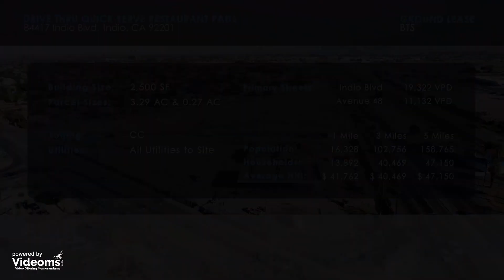2 Drive Thru Quick Serve Restaurant Pads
• Owner will ground lease or build-to-suit
• Fully signalized intersection where Indio and Coachella meet
• Across the street from Hotel Indigo (currently under construction), a  AAA three-diamond hotel with 150 bungalows & 130 rooms
• Excellent frontage on Avenue 48 (approx. 661 ft)
• Join Burger King, Subway, AM/PM & Tower Market in a brand new development
• The City of Indio, known as the "City of Festivals" plays host to the famous Coachella, Stagecoach & Desert Trip Music Festivals